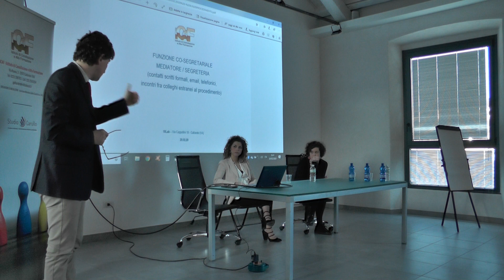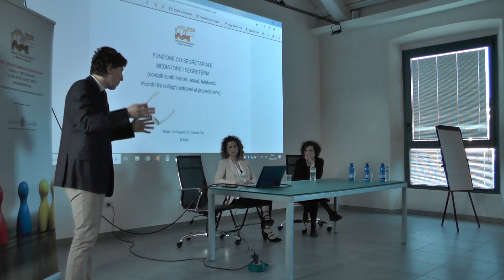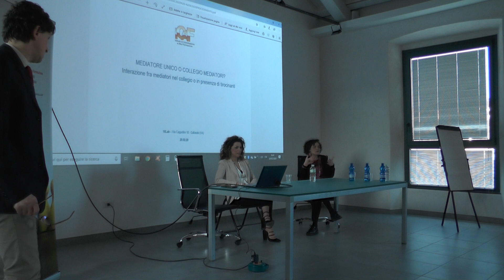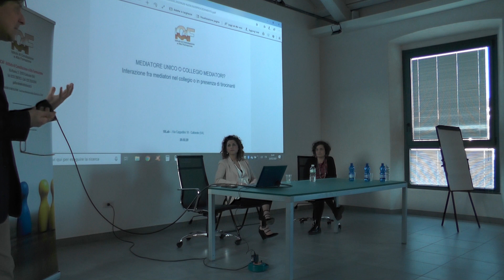LA COMUNICAZIONE POSITIVA E I METODI INNOVATIVI NELLA GESTIONE DELLA MEDIAZIONE CIVILE 13/22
Evento organizzato dalla sede operativa di Gallarate
20 febbraio 2020 – orario 14:45 - 18:30
18Lab (Sala Multimediale) – Via Cappellini 18, Gallarate (VA)
Ordine Avvocati n.2 crediti, Collegio geometri n.2 crediti, mediatori ICAF n.5 crediti, revisori Registro e AIReC n.5 crediti